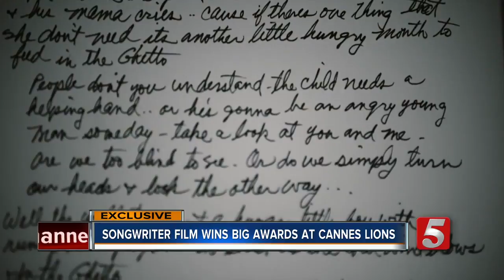Nashville Songwriter Documentary Wins Big In Cannes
Nashville has been referred to as a town built on a song, and in the documentary film "It All Begins With A Song: The Story of the Nashville Songwriter," they dive into the art of songwriting, the people who are responsible for our favorite songs, and what the industry is like that has shaped Nashville into Music City.